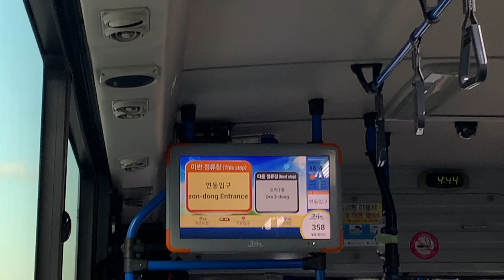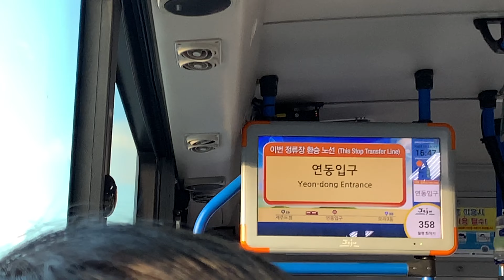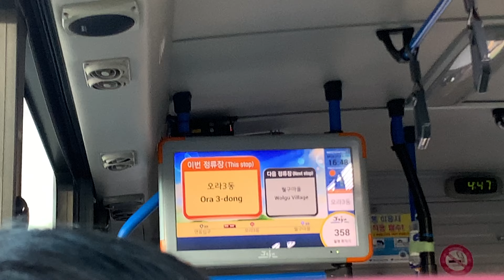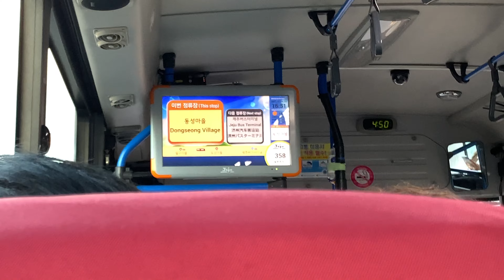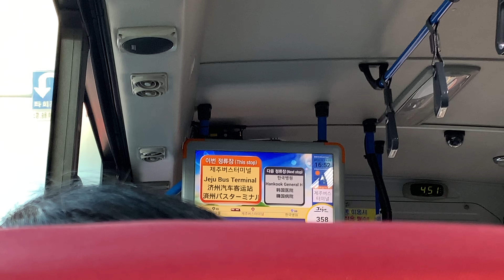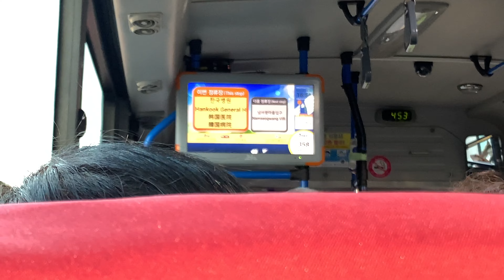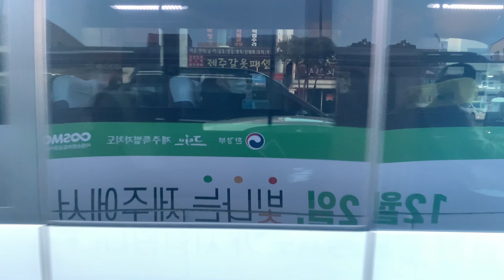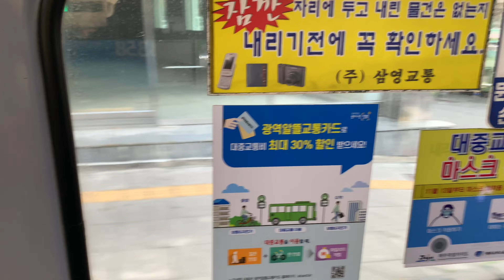[4K 60FPS] 제주버스 358번 신제주로터리-탐라장애인 종합복지관 주행영상(feat. 13년식 뉴비106 vyevye~)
이 버스는 안내양이 2019년 개정 전에 쓰인 안내양이 탑재되어 있네요. 하지만, 작년 늦가을에서 초겨울 사이에 22년식 현대 그린시티 개선형 디젤모델로 세대교체가 되면서, 13년식 뉴비106은 이 영상에서만 볼 수 있게 되었습니다... 13년식 뉴비106 vyevye~~

[버스 정보]
운수회사: 삼영교통
번호: 제주 79자 7074
차량: 2013년식 자일대우 NEW BS106 디젤(現. 2022년식 현대 그린시티 개선형 디젤)